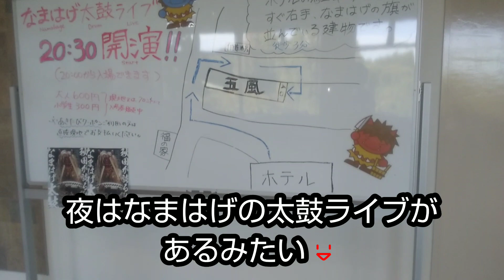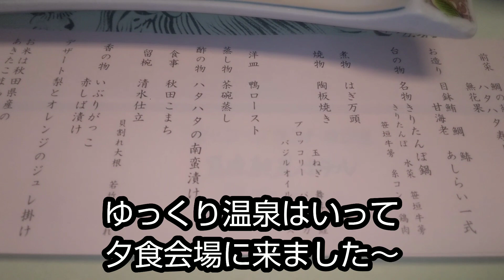【男鹿観光ホテルに宿泊】男鹿で秋田の食を堪能しました。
男鹿に行ってきました。男鹿温泉の男鹿観光ホテルに宿泊して秋田の食を楽しみました。